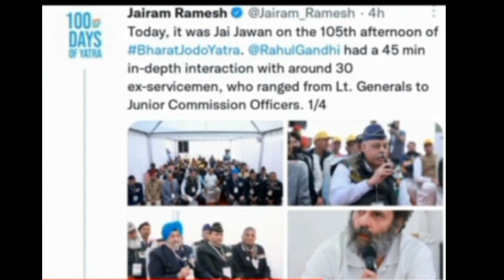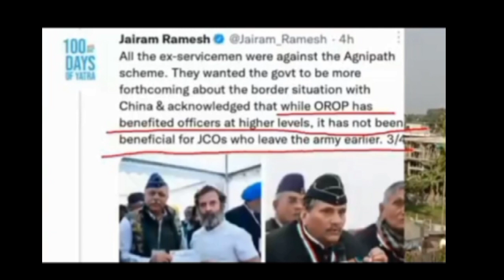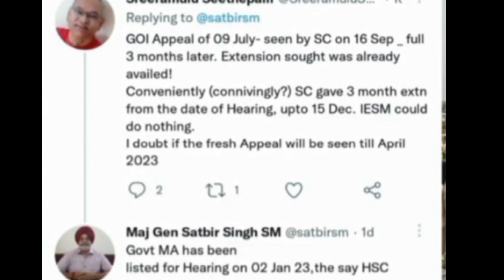OROP-2 में JCO को कम फायदा I सुप्रीम कोर्ट पेंशनर्स के हक में फैसला देगी ll 2 जनवरी को सुनवाई होगी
sparsh ka hua ka masan ab nahin hogi aapki pension band sports hua bahut hi aasan
d.a arrear
orop 2 arrears
pension arrear
pension arrears
orop 2 arrear table
pensioners arrear
7th pay da arrears
arrears of orop latest news
increase
pensioner news
family pension
pensioner latest news
disability pension
pension rules
army pension calculation
pension revise
exempt pension
pension slip
pensioner
pension order
pension plans
pension crisis
what is pension
pension amount
pension of army
pension scheme
pension updates
pension enhance
pension process
defence pension
taxable pension
one pension
pension arrears
supreme court order on pf pension
pensions
no pension
sss pension
army pension cut
ariel helwani
pension rules
one rank one pension
pension scheme
ariel detergent
pension distribution
OROP-2 REVISIOn
defence pension
pension
revised pension
family pension
one rank one pension table revised
army pension
pension revised
revised
defence pension
pension revision
revise
pension calculation
how to calculate pension
pension news
navy pension
dearness allowance
dearness allowance
DA latest news today
January DA
July DA
what is dearness allowance in hindi
7th pay da arrears
 7th pay da latest news
 Sainik Welfare
 Sainik samachar
big_update_orop_2_revision
 pensioner portal
pensioners
sss pensioners
pensioner
pensioners itr
pensioners latest
itr for pensioners
furious pensioners
itr 1 for pensioners
pensioners documentary
6th pay scale pensioners
pensioner salary
pcda pension
  defence pension
Pension Calculator
defence pensioners today news
Sainik Welfare Latest news today
 Sainik Welfare
 Sainik samachar